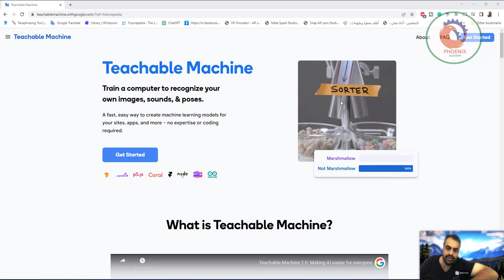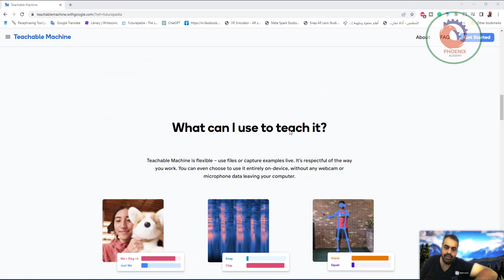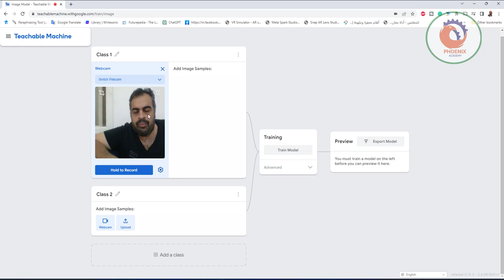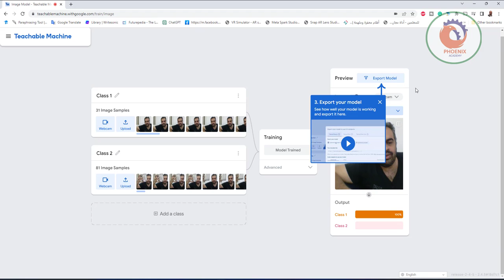teachablemachine تدريب الذكاء الاصطناعي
❤️ روابط التواصل
✅ انستجرام